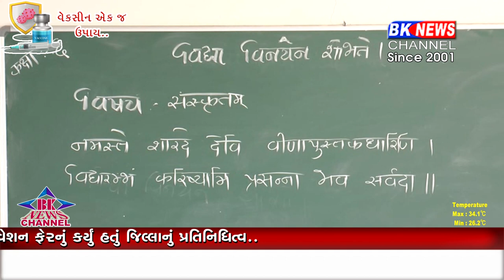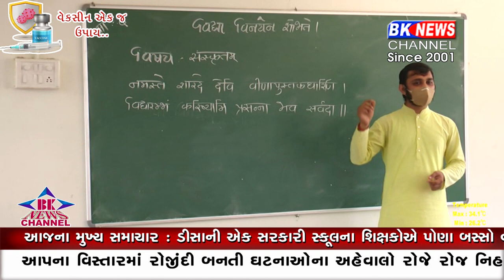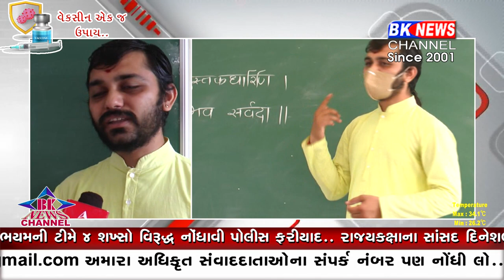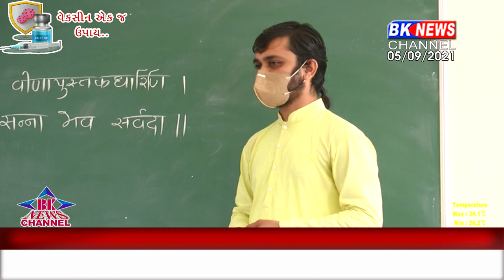ધાનેરા શિક્ષક દિવસ..